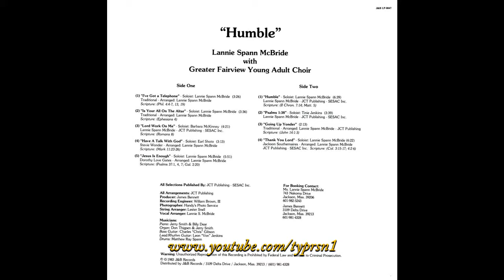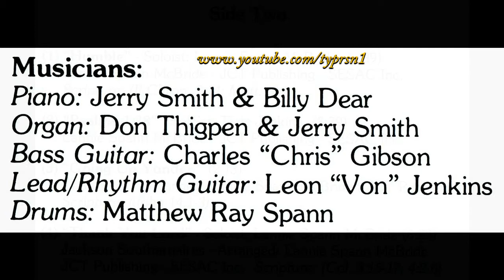"Lord Work On Me" (1983) Lannie Spann McBride & Greater Fairview Young Adult Choir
This is track 3 from the 1983 album entitled "Humble".
Lead by Barbara McKinney
Written by Lannie Spann McBride
The founder and CEO of “F & S Music KC Publishing LLC”, Lannie is a multifaceted woman in the body of Christ. Located in Jackson, Mississippi, she ministers a message of hope to all in her presence.

Lannie has served as Minister of Music for the Greater Fairview Church for over 50 years. She has also completed 30 years in public and private school instruction. She later joined the faculty at Jackson State University as a visiting lecturer in music education. Her emphasis of instruction included: Music in the Elementary Schools, Music in the Secondary Schools, Music for Children, and Applied Secondary Piano. After 7 years at Jackson State University, Lannie is now resourced into the faith and school communities as an independent instructional educator, music consultant, motivational speaker, and solo Gospel artist. Her membership with the Mississippi Arts Commission provides her as a supplier in varied grant opportunities for churches and schools.

As the Lord leads, Lannie travels periodically throughout the year ministering as speaker, worship leader, music clinician, and academic consultant in neighboring cities and states. Her international ministry includes, tours in Spain, Jamaica, and the Bahamas.

Through the creative compositions of Lannie Spann McBride, the world of music has been blessed with anointed recordings, music books, and an abundance of sheet music for adult and children choirs. The Lord has allowed the same pen that wrote music to write words of power in faith books. These books present nuggets from years of research, study, and teachings orchestrated by the power of the Holy Spirit. The passion of her own experiences with hurt, despair, triumph, and victory can be felt as you discover the delivering hand of God upon her life through her work.

Lannie can be seen and/or heard on previously recorded Bobby Jones Gospel Programs, varied recordings, and the motion picture, “Mississippi Burning”, directed by Allan Parker and produced by Robert Colesberry.

From Pre K to college and church to community, Lannie has empowered and strengthened many. She gives God the glory for moments when she knew He intervened and magnified the faith, academic, and holistic learning of her listeners. She has a simple formula for instruction, love your listeners enough to be prepared, creative, and patient.